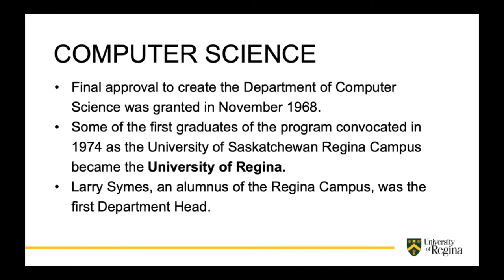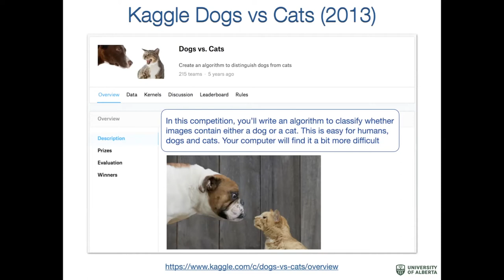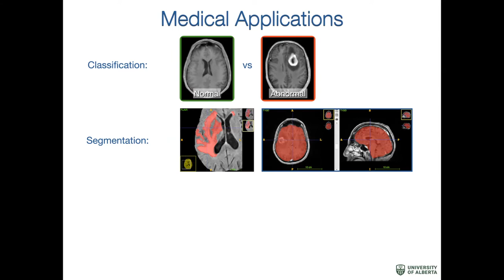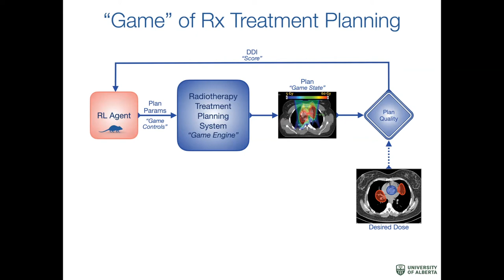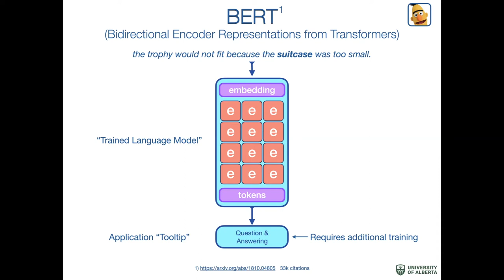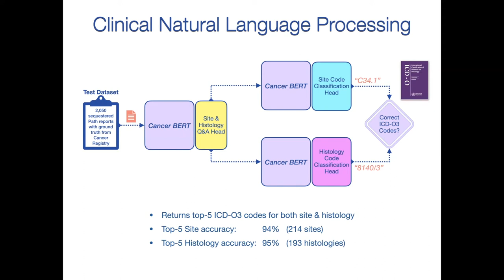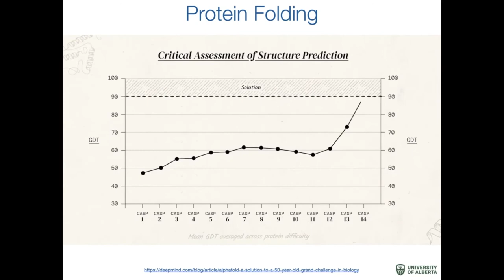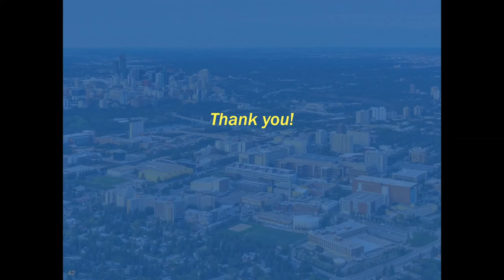Ross Mitchell, "AI for Precision Healthcare", 16 Mar 2022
University of Regina "Computer Science Alumni and Friends" Lecture Series, Number 4.